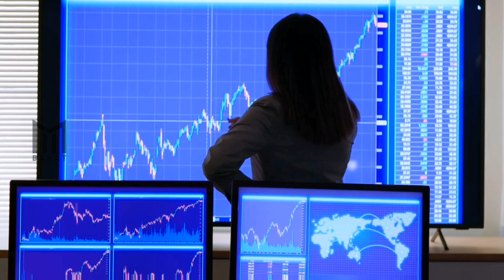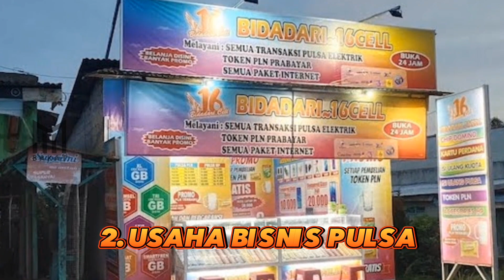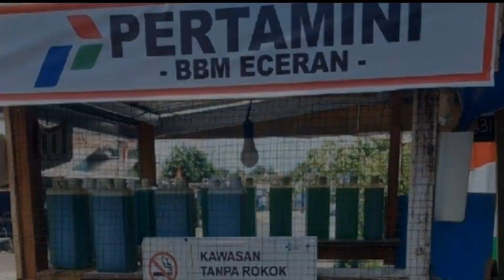6 Bisnis anti rugi di jamin laku tiap hari!!!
6 Bisnis anti rugi di jamin laku tiap hari!!!